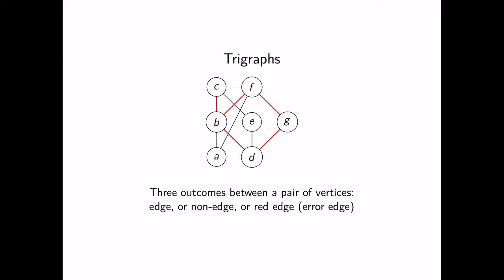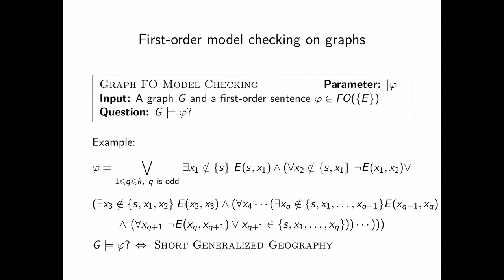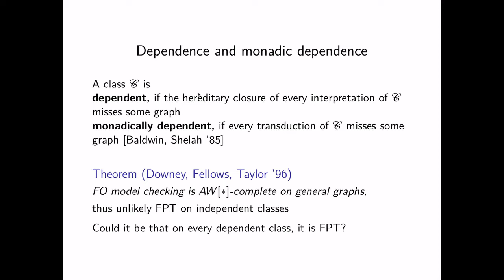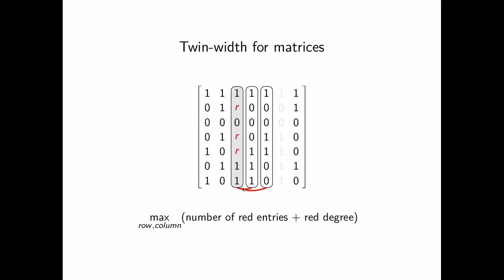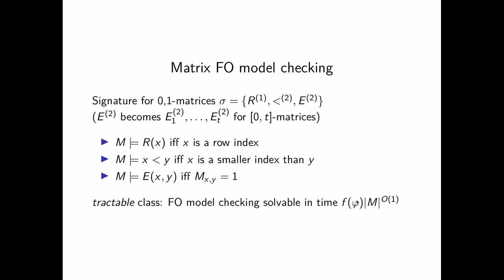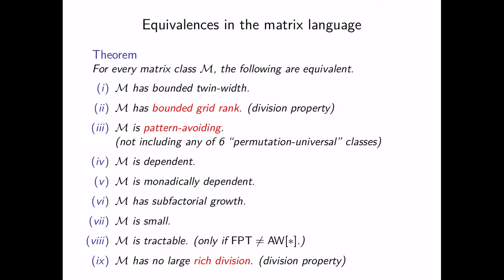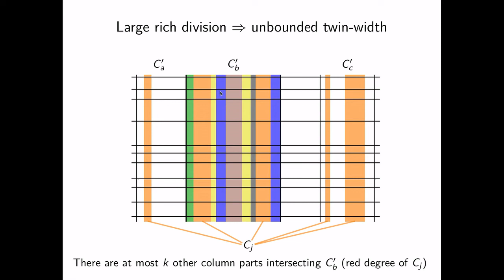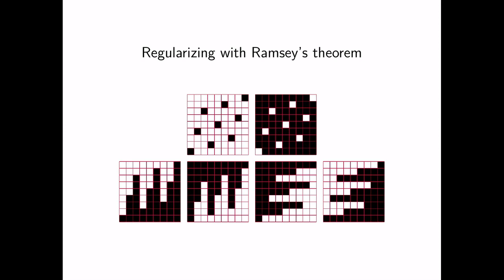STOC 2022 - Twin-width IV: ordered graphs and matrices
Twin-width IV: ordered graphs and matrices